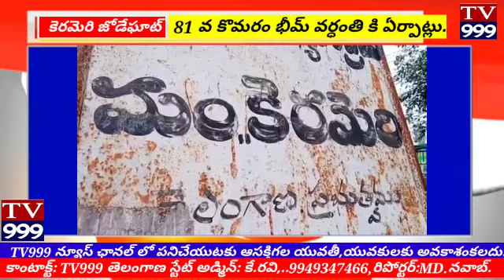కొమురం భీమ్ 81 వర్ధంతి వేడుకల సర్వం సిద్ధమవుతున్నాయిఈ నెల 20 వ తేదీన కొమురం భీమ్ 81 వ వర్ధంతి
కొమురం భీమ్ 81  వర్ధంతి వేడుకల సర్వం సిద్ధమవుతున్నాయి                                                      ఈ నెల 20 వ తేదీన కొమురం భీమ్ 81 వ వర్ధంతి కి జోడేఘాట్ లో నిర్వహించేందుకు ఏర్పాట్లు జరుగుతున్నట్లు కెరమెరి మండల ఉపాధ్యక్షుడు, యం పి.టి.సి ల ఫోరమ్ కొమురం భీమ్ జిల్లా అధ్యక్షుడు సయ్యద్ అబ్దుల్ కలాం అన్నారు. ఈ సందర్భంగా ఆయన మాట్లాడుతూ ఆదివాసీల సంప్రదాయం ప్రకారం ఈ కార్యక్రమం జరిపేందుకు రాష్ట్ర ప్రభుత్వం సుమారు 22 కిలోమీటర్ల  డబుల్ రోడ్డు నిర్మాణం కోసం 12 కోట్లను నిధులను మంజూరు చేయడంతో రోడ్డు పనులు ముమ్మరంగా సాగుతున్నాయని అన్నారు. ఈ కార్యక్రమానికి అనేక ప్రాంతాల్లో మరియు రాష్ట్ర నలుమూలల నుంచి వేలాదిమంది తరలివస్తారని తెలిపారు